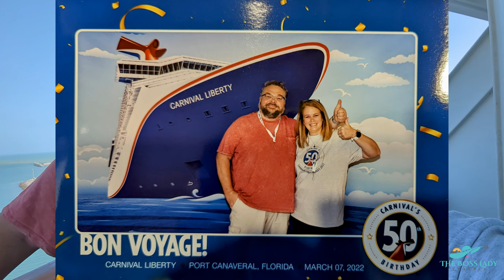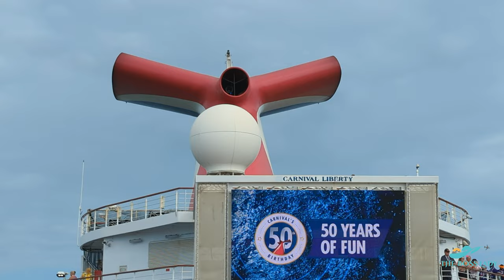Carnival's 50th Birthday Sailabration on the Liberty: The Day We Get On The Ship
Tony and I was lucky enough to be on the Carnival Liberty for it's 50th Birthday Sailabration and cruise ship meetup!